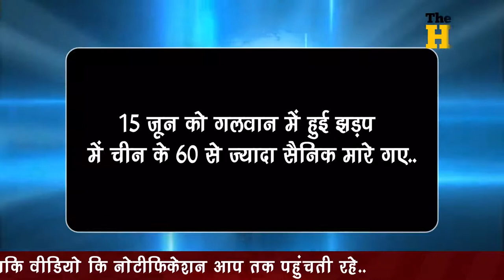Indian Army Kill 60 Chinese Soldier | India China Galwaan Fight Video | India China Latest News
Indian Army Killed 60 Chinese Soldier | India China Galwaan Fight Video | India China Latest News

Here is a latest update on India china border tension. If you want to know full information so watch this video.

India china controversy,
Today news on india china ladakh fight,
Ladakh border latest news,
India LAC today news,
Pubg mobile banned in india,
How to use pubg in india,
Pubg mobile hindi news,
Pubg mobile after banned,
China attack India,
India attack china,